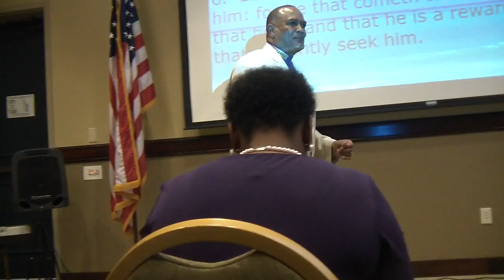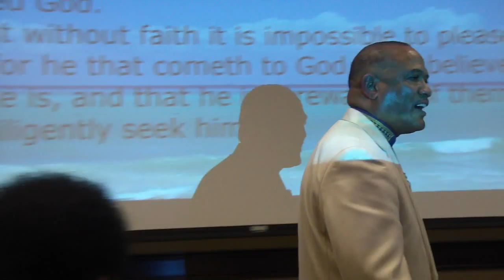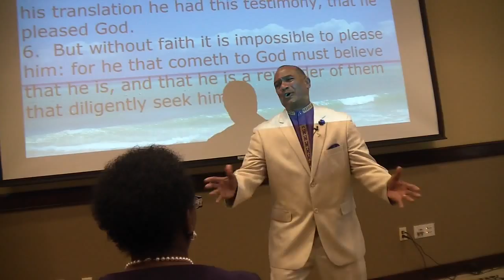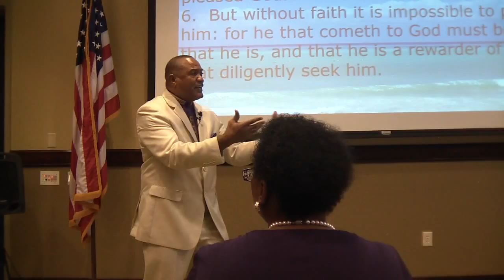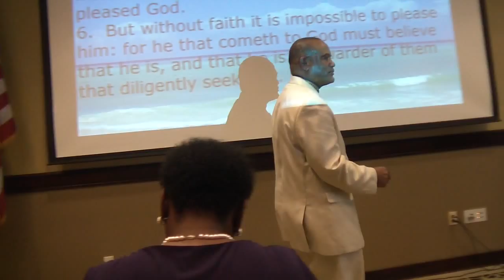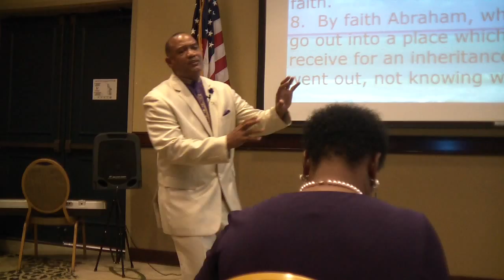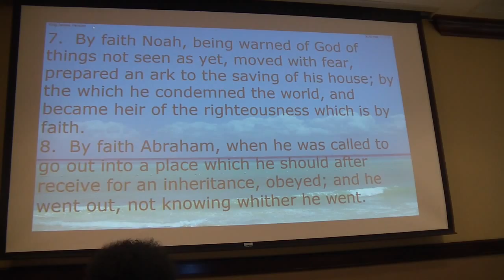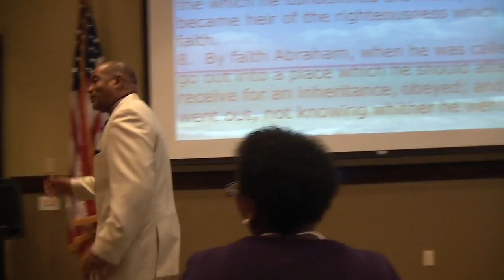CRCF Anniversary Sermon 2015